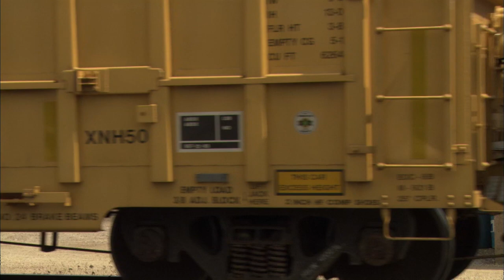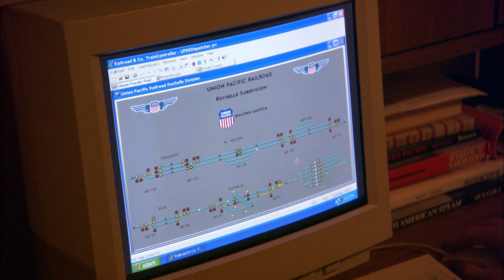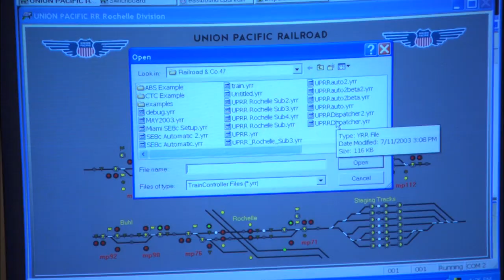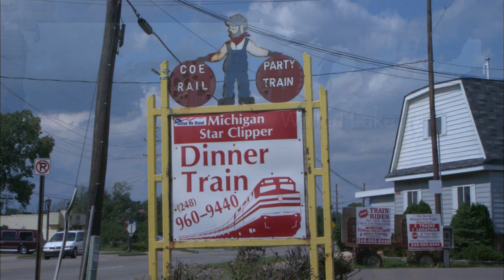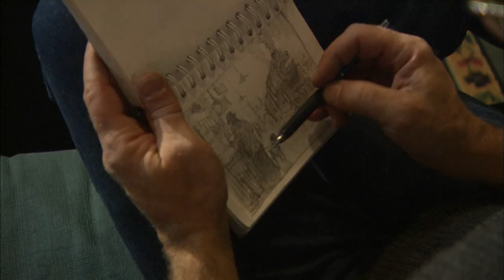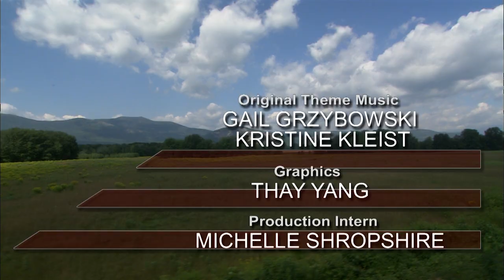Wisconsin & Southern Railroad - Tracks Ahead (S6|E2)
The birth of the Wisconsin & Southern railroad; a man who combines model railroading with computer control.